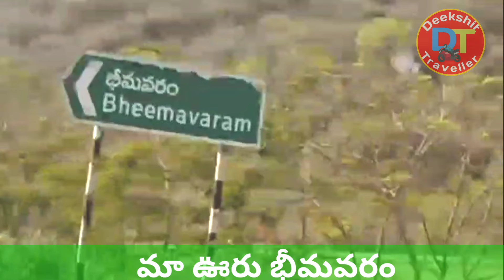మా ఊరు భీమవరం||బొడ్డు రాయి ప్రతిష్ఠ||శ్రీ ముత్యాలమ్మ అమ్మవారి విగ్రహ ప్రతిష్ఠ మహోత్సవం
ఎన్టీఆర్ జిల్లా వత్సవాయి మండలం భీమవరం గ్రామంలో 21/4/2024నుండి22/4/2024 వరకు శ్రీ ముత్యాలమ్మ అమ్మవారు నాభి శిల
రామాలయ శిఖర ప్రతిష్ట అత్యంత వైభవంగా జరిగాయి మా ఊరు లో అత్యంత వైభవంగా జరిగిన ప్రతిష్టా విశేషాలను ఈ వీడియో ద్వారా తెలియజేస్తున్నా

plz watch my previous video's
Odisha tour videos